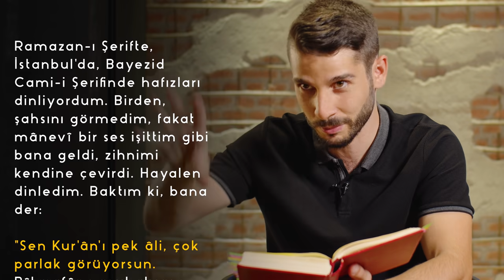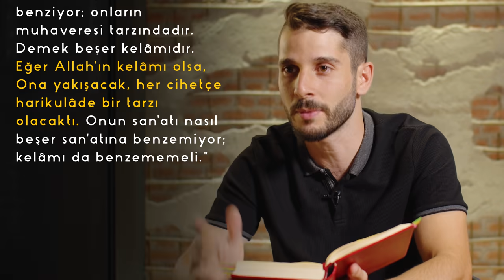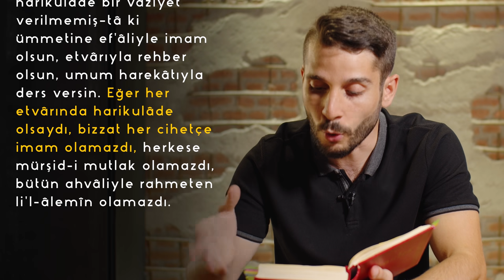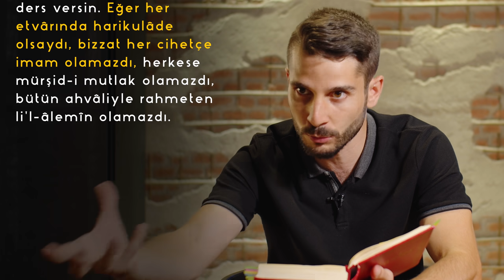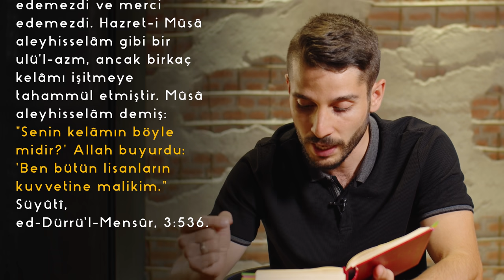''Kuran İnsan Konuşmasına Benziyor! O Halde İnsan Yazmıştır'' Sorusuna Müthiş Cevap!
'Kuran insan kelamına benziyor o halde insan yazmıştır' sorusu bir çok kişinin kafasını karıştıran bir sorudur. Bu soruya Bediüzzaman hazretleri müthiş cevap vererek şeytanı susturuyor. Duyduğunuzda ne demek istediğimizi daha iyi anlayacaksınız :) iyi seyirler